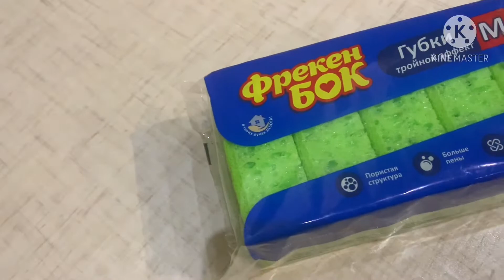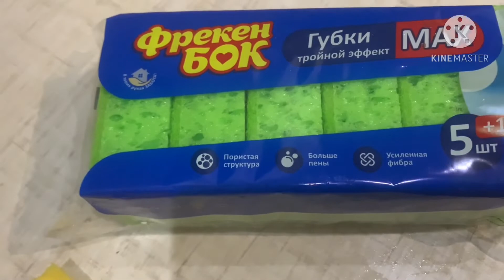Vlog:🧇налисники🧐проверка масла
🌸Всем привет 🌸
Меня зовут Лида🤗
Сегодня я с вами испеку наличники, проверю масло👍